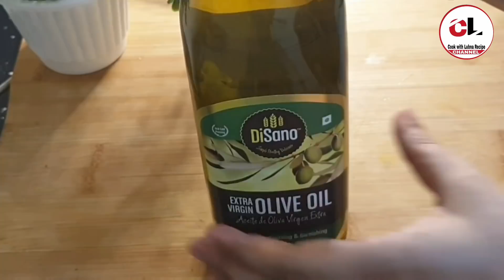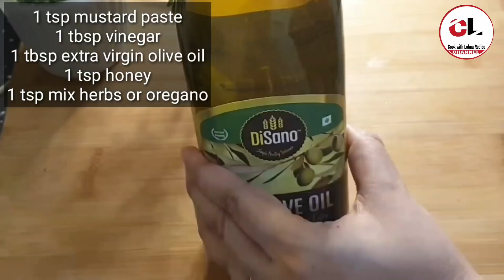Roasted Vegetables Salad | Healthy And Quick Baked Vegetables Salad | Weight loss Salad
Disano Extra Virgin Olive Oil

Agaro Otg

Ingredients:-
1/2 cup brinjal
1/2 cup carrot
1/4 cup capsicum green
1/2 cup red capsicum
1/2 cup onion
1 cup baby potatoes
1/2 cup cherry tomatoes
2 tbsp disano extra virgin olive oil
1 tsp salt
1 tsp pepper powder

For dressing:-
1 tsp mustard paste
1 tbsp vinegar
1 tbsp disano extra virgin olive oil
1 tsp honey
1 tsp mix herb or oregano